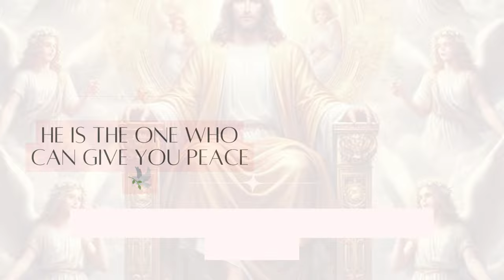"The Miraculous Healing Power of Jesus Christ"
Experience the incredible healing power of Jesus Christ in this profound and miraculous video. Witness firsthand the divine power that Jesus possesses to heal the sick, mend broken hearts, and restore hope in the lives of those in need. Through the touch of His hand and the power of His love, miracles happen that defy all understanding. Join us on this journey of faith and discovery as we explore the transformative and life-changing healing power of Jesus Christ.

Don't miss out on this powerful testimony of faith and hope.

Experience the miraculous healing power of Jesus Christ today and let His love and grace overwhelm you with a sense of peace and joy that surpasses all understanding.